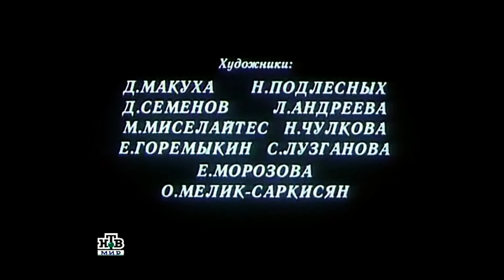08 Летний снеговик 1994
«Летний снеговик» — рисованный мультипликационный фильм, снятый режиссёром Борисом Тузановичем по мотивам одноимённой сказки Игоря Фарбаржевича.
Восьмой и последний в серии мультфильмов о Маленьком Лисёнке
Выпущено: Россия, ТО Экран
Режиссер: Борис Тузанович
Роли озвучивали:
Людмила Гнилова (Лисёнок),
Андрей Лущик,
Павел Иванов,
Георгий Столяров
Композитор Шандор Каллош